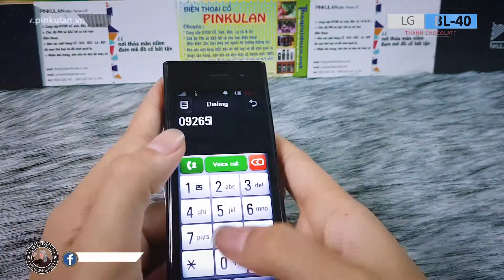LG BL4 Chocolate - Điện thoại LG cảm ứng siêu độc | Điện thoại cổ độc lạ PinKuLan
LG BL40 – THANH CHOCOLATE CỦA LG

LG BL40 là chiếc điện thoại được xem là độc nhất vô nhị của LG. Với một thiết kế độc đáo, thân hình dài và bóng bẩy. LG BL40 được đánh giá là một thanh Chocolate vô cùng sành điệu và hợp thời trang. Sở hữu một chiều dài vô cùng độc đáo, 128 x 51 x 10,9mm. Điện thoại BL40 không giống với bất cứ chiếc điện thoại nào khác đang bày bán trên thị trường.

Dòng điện thoại Chocolate, BL40 của LG kết hợp hài hòa giữa hai tông màu đỏ và đen. Cùng với màn hình gương bóng bảy. Phía trên đỉnh máy, điện thoại LG còn được trang bị phím bật/tắt màn hình kiêm phím nguồn, cùng một giắc cắm tai nghe 3,5 mm.

Điểm đặc biệt khá quan trọng trên lg chocolate bl40 battery price. Đó chính là camera Schneider-Kreuznach có độ phân giải 5 megapixel. Ngoài ra lg chocolate bl40 buy online còn hỗ trợ Wi-Fi, 3G, và định vị GPS. Quá nhiều chức năng độc đáo cho một chiếc điện thoại được sản xuất năm 2010.

Chất lượng âm thanh khi nghe nhạc bằng loa ngoài hoặc nghe radio qua headphone đều rất tốt, âm lượng vừa phải, chất âm trong, không bị rè.

Khám phá thanh Chocolate LG BL40
Giao diện cảm ứng đa điểm S-Class hiển thị khá mượt mà, đồ họa của các icon được thiết kế bắt mắt, công nghệ cảm ứng điện dung của máy khá nhạy. Tuy nhiên, khi cầm máy theo phương nằm ngang để soạn tin nhắn với bàn phím QWERTY ảo, các phím bấm hiện lên với kích thước khá nhỏ nên người dùng dễ bấm nhầm. BL40 hỗ trợ chức năng copy/paste, nhưng thao tác khá khó do ngón tay của người dùng thì to, trong khi các ký tự văn bản thì quá nhỏ. Đây không phải là mẫu smartphone sử dụng hệ điều hành, nên người dùng không thể cài thêm nhiều ứng dụng hay ho.

Thông số cấu hình chi tiết của LG BL40
Mạng: 2G: GSM 850 / 900 / 1800 / 1900 – 3G: HSDPA 900 / 2100
Ra mắt: Tháng 02 năm 2010
Kích thước: 128 x 51 x 10.9 mm
Trọng lượng: 129g
Màn hình cảm ứng đa điểm TFT, 16 triệu màu
Kích thước: 345 x 800 pixels, 4.01 inches
Bộ nhớ trong: 1.1 GB storage
Khe cắm thẻ nhớ: microSD (TransFlash), hỗ trợ lên đến 32GB
Camera chính:5 MP, 2560 x 1920 pixels, Schneider-Kreuznach optics
Wi-Fi 802.11 b/g, DLNA
Bluetooth: Có, v2.1 với A2DP
Định vị toàn cầu (GPS) – Có, hỗ trợ A-GPS
Pin chuẩn: Li-Ion 1000 mAh
Chờ: Lên đến 400 h (2G) / 370 h (3G)
Đàm thoại: Lên đến 6 h (2G) / 5 h (3G)

Hiện nay đối với các dòng điện thoại cổ như lg bl40 new chocolate hiện nay rất khó tìm. Đa số những dòng điện thoại cổ này được những dân chơi sưu tầm là chính. Nói vậy thôi nhưng để tìm được một số dòng điện thoại độc như lg chocolate phone. Nokia 8800, Nokia 9810, Nokia 8850, Nokia 3310,… còn nguyên zin chính hãng rất khó. Đối với những dòng điện thoại này, hiện nay trên thị trường có một nơi rất uy tín và đáng tin cậy. Đó chính là cửa hàng điện thoại cổ Pinkulan. Tại Pinkulan Shop có rất nhiều dòng điện thoại độc lạ, cổ, quý hiếm cho các bạn thoải mái lựa chọn. Ngoài ra Shop Pin còn có những dòng đồ cổ khác như điện thoại bàn, bật lửa các loại, bao da và các loại phụ kiện cổ. Những anh em nào đam mê đồ cổ, đồ xưa thì ShopPinkulan là một nơi không thể bỏ qua được.

Chúc các bạn lựa chọn cho mình một chiếc điện thoại ưng ý nhất nhé.

© Bản quyền thuộc về PinKuLan
© Copyright by Dien Thoai Co Production ☞ Do not Reup